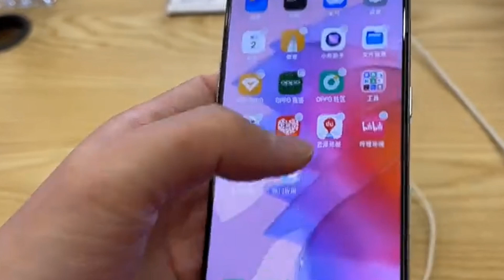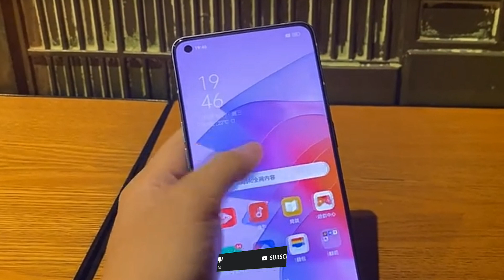Tabahi Mobile Phone New Color and Design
Assalamualaikum Friend's-:
     Oppo Reno 7 Serious Lunching Date Confirm Specification👉